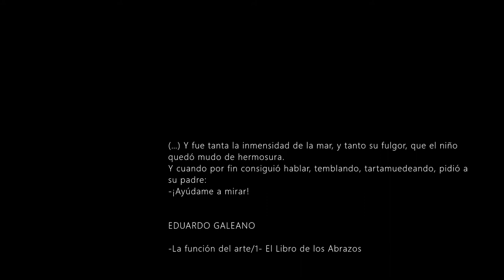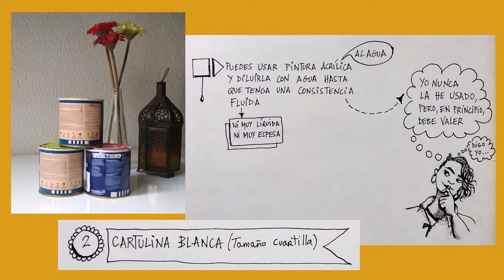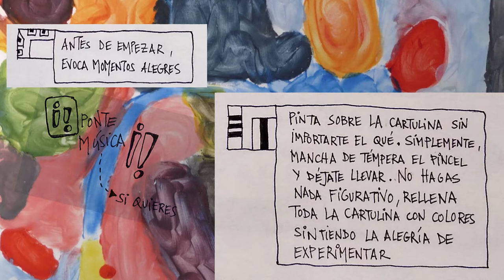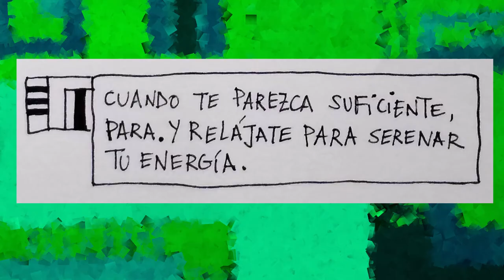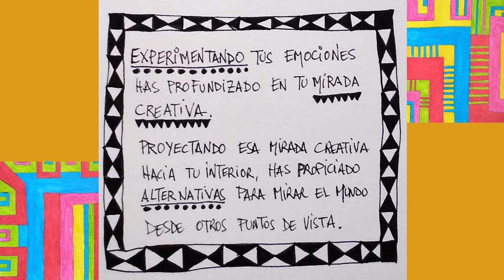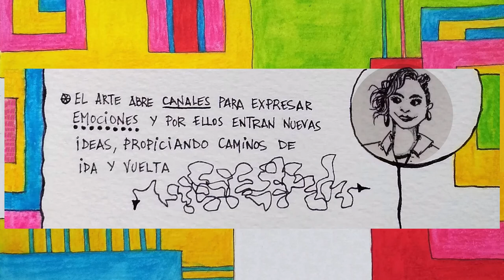Emocionando nuestra mirada. Taller Plástica. Tutorial. Arte contra el Coronavirus. Andalucía